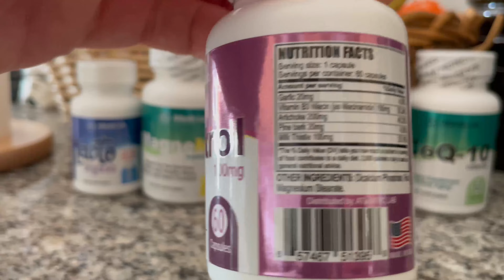Atlantic Lab Corporation - Colestrol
Introducing our powerful and natural dietary supplement designed to support your overall health and well-being. Our supplement is formulated with five key ingredients: Garlic, Vitamin B3 Niacin, Artichoke, Pine Bark, and Milk Thistle.

Garlic, known for its many health benefits, is a natural source of antioxidants and helps to support a healthy immune system. Vitamin B3 Niacin, in the form of Niacinamide, helps to support healthy cholesterol levels and maintain a healthy nervous system. Artichoke helps to support healthy digestion and liver function, while Pine Bark contains antioxidants that help to protect cells from damage caused by free radicals. Milk Thistle is known for its ability to help support liver function and detoxification.

Our supplement is suitable for individuals looking to support their overall health and well-being. It is easy to take, with a recommended dosage of 2 capsules per day. Our supplement is also manufactured in a GMP-certified facility, ensuring the highest quality standards are met.

Our supplement is a natural and effective way to support your overall health and well-being. Try it today and experience the benefits of a healthy lifestyle!